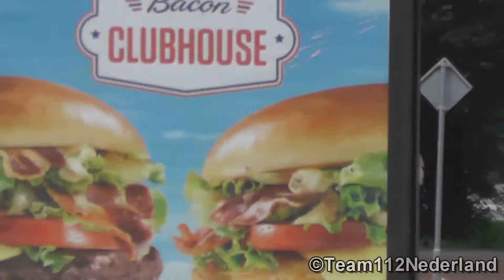Hulpdiensten met spoed in Nijmegen - Dagcompilatie 23/07/15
Gefilmd door: Niels van Wanrooij & Rens

23/07/15 - Hulpdiensten met spoed in Nijmegen

NL:

Video 1: Ambulance 08-131 & Ambulance evenementenmotor met spoed naar Radboud UMC Nijmegen
Video 2: Ambulance 08-125 met spoed naar een melding in Nijmegen & Rapid Responder 08-342 met spoed naar een melding in Malden
Video 3: Ambulance 08-125 met spoed naar een melding in Nijmegen
Video 4: Ambulance 08-114 met spoed naar een directe inzet in Nijmegen
Video 5: Ambulance 08-116 met spoed naar een ander ziekenhuis vanaf overplaatsing Radboud UMC Nijmegen
Video 6: Ambulance 08-116 met spoed naar een directe inzet in Lent
Video 7: Brandweer Snel Interventie Voertuig 08-8901 met spoed naar een OMS-Melding in Nijmegen

EN:

Video 1: Ambulance 08-131 and Ambulance Event Motorcycle responding to the Radboud UMC Hospital in Nijmegen
Video 2: Ambulance 08-125 responding to a call in Nijmegen and Rapid Response Vehicle 08-342 responding to a call in Malden
Video 3: Ambulance 08-125 responding to a call in Nijmegen
Video 4: Ambulance 08-114 responding to a call in Nijmegen
Video 5: Ambulance 08-116 responding to an unknown hospital from an emergency transfer from the Radboud UMC Hospital in Nijmegen
Video 6: Ambulance 08-116 responding to a call in Lent
Video 7: Nijmegen Fire Department, Fire Station Centrum, Fast Response Vehicle 08-8901 responding to an Automatic Fire Alarm in Nijmegen

© Team112Nederland